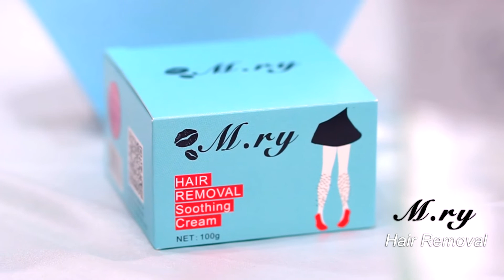Products Shooting Service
MRPhotography កញ្ចប់ថតផលិតផល
😋😋 ប្រមូលសិន Shot Clip កញ្ចប់ថតរូបផលិតផល សំរាប់ខែមិថុនានេះ ចង់ដឹងច្បាស់អាចឆាតចូល Page បាន ។

✅ សេវាកម្មថតរូបផលិតផលគ្រប់ប្រភេទ បែបទាក់ទាញ និង ពេញនិយម Concept ប្លែកៗ មិនជាន់គ្នា Products Shooting Service

💥💥បង្កើនការលក់របស់លោកអ្នក រូបភាពផលិតផលពិតជាសំខាន់

💥💥 សេវាកម្មថតរូបផលិតផល យេីងខ្ញុំមាសេវាកម្មថតរូបគ្រប់ផលិតផល បែប cute cute និង creative ប្លែក ដេីម្បីអោយផលិតផលរបស់អតិថិជនកាន់តែមានភាពទាក់ទាញ

អរគុណចំពោះការជ្រេីសរេីសសេវាកម្មយេីងញុម សំរាប់តម្លៃគឺពិសេស មានចាប់ពី
50$ ,70$, 120$ រួមជាមួយការទុបតែងស្អាតៗមិនជាន់គ្នា

✅ ពត៌មានបន្ថែមអាចឆាតសួរនៅក្នុង ប្រអប់សារបាន☺️

✅ នេះជាផលិតផលដែលកំពុងពេញនិយម ហើយក៏ជាផលិតផលដែលកំពុងល្បីគ្រប់ស្រទប់យុវវ័យផងដែរ ...!
✅ លេខទំនាក់ទំនង : 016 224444, 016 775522, 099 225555